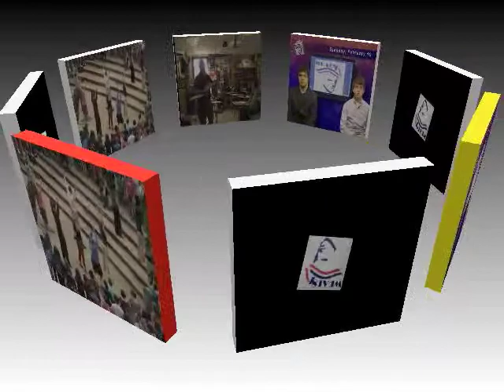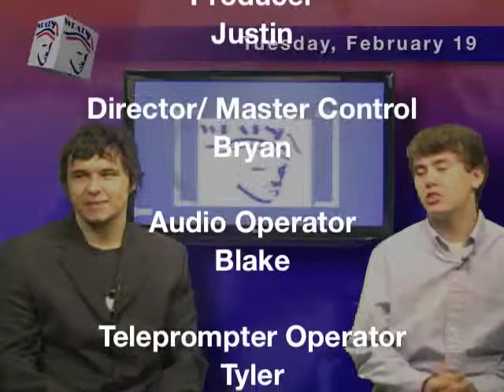2.19 News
GOOD MORNING ALBEMARLE I'M Matt and I'm Haris AND TODAY IS Friday, February 15th AND IT'S NOW TIME FOR YOUR MORNING ANNOUNCEMENTS!

Here's what's going on around AHS

Need EXTRA CREDIT in your language class? Love watching movies?
The Spanish Honor Society is sponsoring International Film Night on Friday, February 22nd from 4-6pm in the language hall! Admission is only $2, and refreshments will be provided. There will be movies in Spanish, French, German, and Japanese. Bring a friend and see you there!

There will be an interest meeting for the 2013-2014 AVID program in room 268 at the beginning of long lunch on Thursday, February 21st.  We will discuss the application process as well as information about the program.  Please see Ms. O'Connor in the school counseling office if you have any questions or cannot attend the meeting on Thursday.

Attention Seniors: yearbook bios are due tomorrow February 20. Include your name, what organizations you were involved with and what sports you played and the years you were involved. You may also include a personal quote or future plans; the quote may not be more than 50 words. If your quote is longer than 50 words we will not print it.

On Thursday, February 21, from 11:45-12:45, the Equity and Diversity Committee at Albemarle High School will host our 2nd annual Dialogue on Diversity.  This is a chance for students to come together to discuss race and culture, the commonalities we share, and the things that divide us.  Our goal is to build connections across groups on campus and learn more about each other.  If you would like to participate in the Dialogue, or know an AHS student who would be a positive and active participant in the discussion, please let me know by Tuesday, February 19.

there will be a sign up sheet posted on the door to the SCA room in the cafeteria for anyone interested in being on prom committe this year, sign up by friday the 22nd, there will be a meeting on Thursday morning the 28th at 8:15 in Mrs. Aglio's room. Contact Ryann Murray if you have any questions

Applications for Science National Honor Society are now available.
Students interested in applying for membership in the Science National Honor Society need to come by Ms Brown's room (Room 257) to pick up the application.
Completed applications must be returned to Ms Brown in Room 257 no later than Friday, March 1st. There will be no exceptions to this deadline.
See Ms. Brown if you have any questions.

Reminder PE Make-ups for sit outs are every Thursday at the start of CHAT